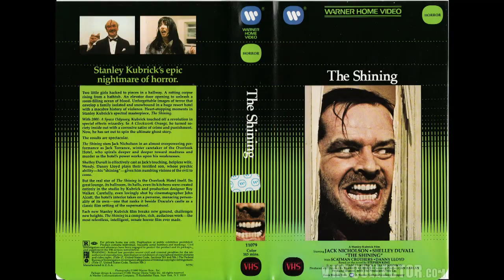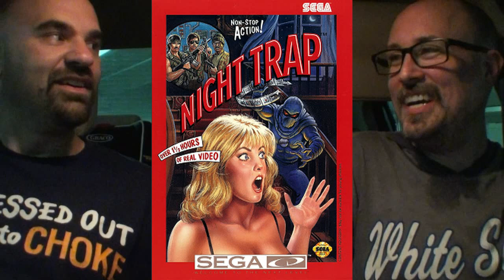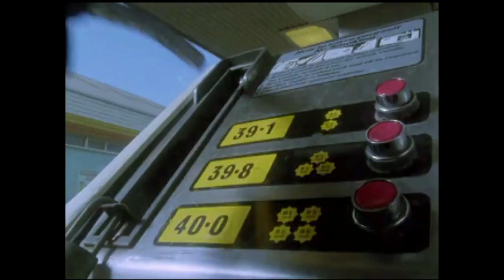A Clockwork Orange | Tiger House | Blue Money - Midnight Screenings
The car is back, as Brad and Jerrid review 3 requested movies!  First up, Jerrid sees Stanley Kubrick's A Clockwork Orange for the first time.  With it being one of Brad's favorite movies, does Jerrid like it as much?  Plus we review the home invasion thriller Tiger House, plus the 1985 made for tv Tim Curry comedy Blue Money.